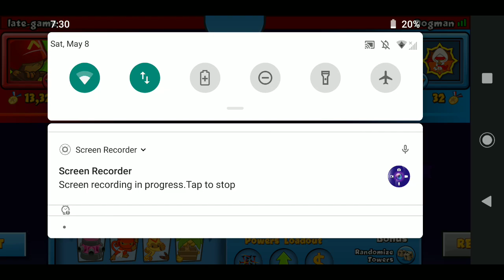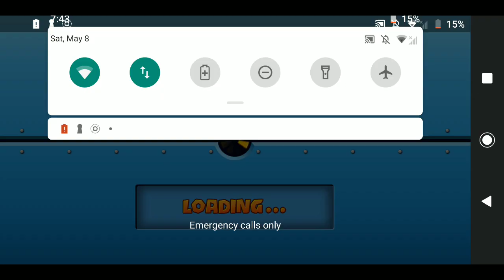first recorded balloons